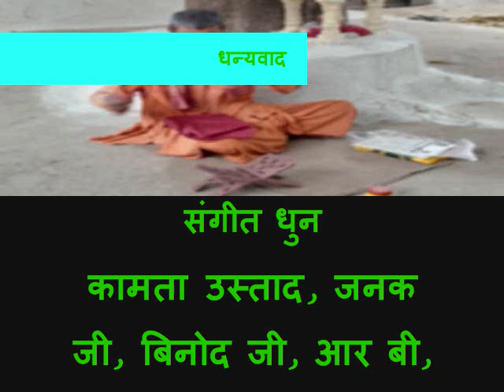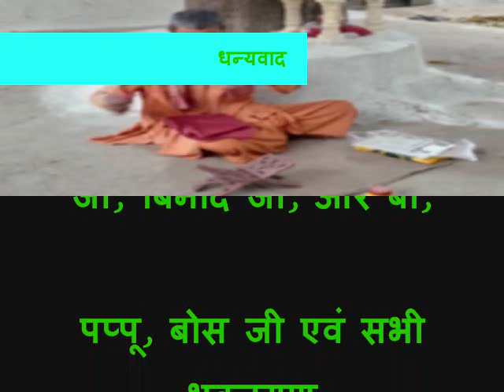राम चरित मानस संपूर्ण कथा, ramayan, मेंघनंद का युद्ध, vol.23 रामायण,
Welcome friends...

यह कहानी भारत एवं श्री लंका के बीच त्रेतायुग में हुई है|
यह कहानी त्रेतायुग की है, इस महाकाब्य का नाम राम चरित मानस है जो गोस्वामी तुलसीदास द्वारा लिखा गया है, तुलसीदास का जन्म कलयुग में हुवा है और हनुमान जी के प्रेरणा से तुलसी जी ने इस महकब्या की रचना की है|
इस महाकाब्य में बताया गया है की त्रेतायुग में भगवान विष्णु ने अवतार लिया और उनका नाम श्री राम हुवा, श्री राम को भी भगवान् मन जाता है और उनको पुरषोत्तम एवं  मर्यादा पुरषोत्तम श्री राम भी कहा गया, अयोध्या के राजा दशरथ के  पुत्र राम, लक्ष्मण, भरत एवं शत्रुघ्न| लक्ष्मण को शेश्नांग का अवतार मानते है, राम लक्ष्मण एक साथ रहते है, चारो पुत्रो की जनकपुरी में बिवाह होता है इसके तुरन बाद राम को चौदह वर्ष का वनवास मिलता है और वो वनवास निकल जाते है| दूसरी तरफ श्री लंका के राजा राक्षस रावण था जो ब्राह्मण एवं महान ज्योतिषी  पराक्रमी एवं बलशाली था जिसके 10 सिर थे, उसने राम की पत्नी सीता को छल से वनवास से  चुरा लाता है जिसके चलते राम रावण में भयंकर युद्ध होता है, इस युद्ध में आकाश, पाताल एवं जमीं के बहुत सारे राक्षसों का नाश होता है और राक्षस राज के भाई बिभीषण को लंका का राज मिल जाता है और राम जी को सीता वापस मिल जाती है और वो अयोध्या वापस लौट आते है, यहाँ पर एक ब्यक्ति के कहने पर (सीता तो रावण के यहाँ कैद थी मेरी पत्नी होती तो मै वापस अपने पास न रखता} सीता को अयोध्या से बाहर निकाल दिया जाता ह,  सीता ऋषि बाल्मीकि के कुटिया में रहती हैं वह पर 2 पुत्रो का जन्म होता है लव एवं कुश, अयोध्या के रजा श्री राम अश्वमेघ यज्ञ करते है, अश्वमेघ घोड़े को लव कुश पकड़ लेते है, युद्ध में राजा श्री  राम के सभी महा रथियो को मुर्झित करते है लेकिन जब राम जी का समय आता ह तब बाल्मीक एवं सीता वह पर आ जाते है,इस प्रकार लव कुश को अपने पिता से भेट होती है इसके बाद सीता प्रथ्वी माँ की गोद में चली जाती है और राम लक्षमण भी अपना शरीर त्याग देता है कहानी ख़त्म होती है| इस कहानी के सभी भाग सुने|

आयुष्मान भारत,  लेबर पेंशन (pm- sym),   प्रधान मंत्री फसल बीमा योजना,    HDFC बैंक & लोन उत्पाद,       सरकारी परीक्षा,     प्रधान मंत्री मुद्रा लोन,       मेडिकल,   Job Seekers Registration,      लेबर रजिस्ट्रेशन             License Application-